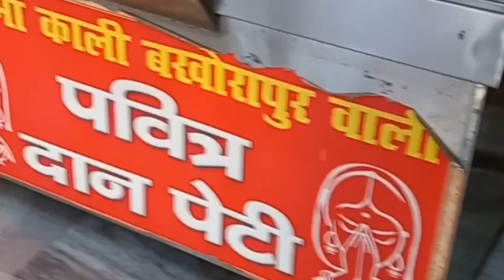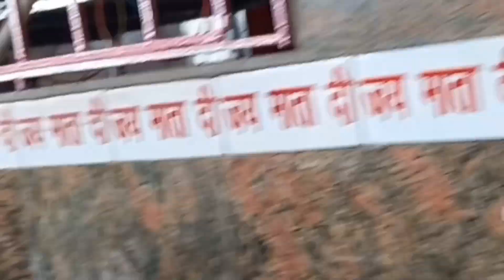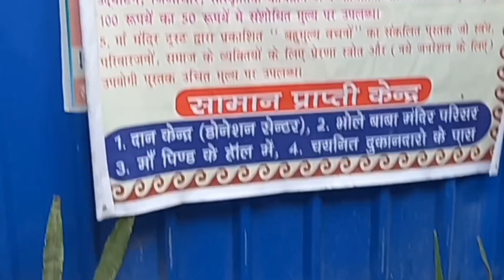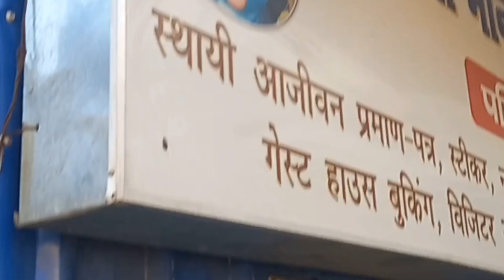बखोरापुर वाली मैया बिहार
बिहार के बखोरापुर वाली मैया के बारे में इस वीडियो में जानकारी दिया गया है यह मन्नत वाली लिया है यहां पर जो भी वक्त अपनी मन्नत मांगने आता है इसकी मन्नत पूरी होती है